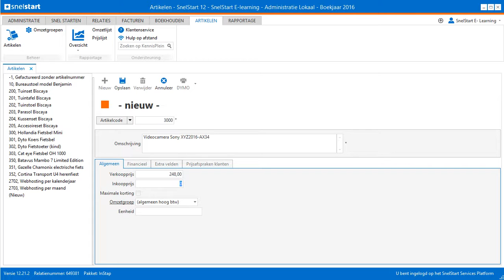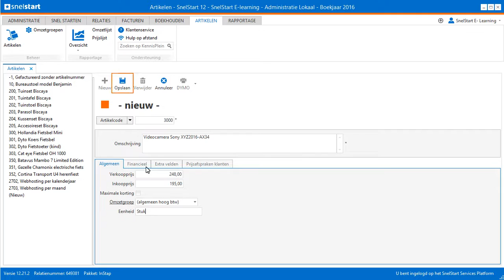Een nieuw artikel invoeren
Verkoopt u goederen of diensten, dan maakt u artikelen aan in SnelStart.